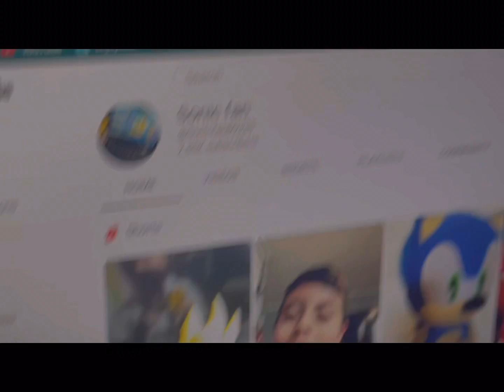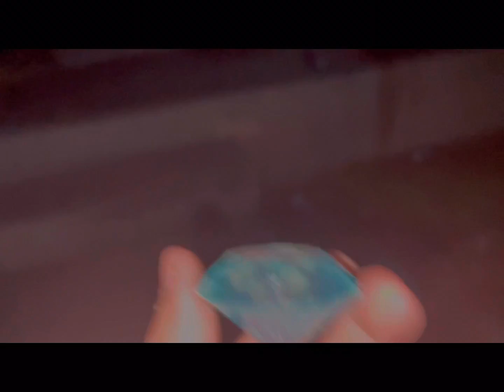Sonic vs knuckles and shadow